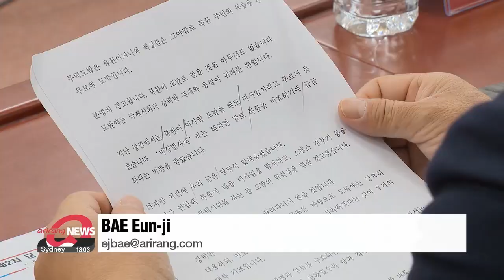S. Korean gov't, presidential office, ruling party send clear warning to N. Korea over threats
북 도발 관련 국가안보 점검 당•정•대 협의희

Our top story this lunchtime.
The three main political power brokers in South Korea - the government, ruling party and the top office - have been meeting in Seoul to discuss ways to deal with North Korea's seemingly relentless stream of provocations.
Following their meeting early Wednesday, the officials emerged to say the new administration in South Korea wants to fundamentally neutralize the regime's nuclear and missile threats
Bae Eun-ji starts us off.
North Korea has already conducted 18 missile launches,... so far this year.
To discuss this matter and efforts to deter further threats, the country's defense minister, foreign minister... as well as members from the ruling People Power Party met on Wednesday.
During the meeting the conservative party's floor leader emphasized that they're sending a message of warning to the North.

"We're sending a clear warning. North Korea is not going to win anything through provocations. The only thing they're going to get is strong sanctions and punishment from the international community."

The country's second deputy national security adviser also vowed to take a tougher line against the North than the previous administration.

"In case of provocation, we will clearly show them our capability and readiness. During the Yoon administration, we will find ways to fundamentally neutralize North Korean nuclear and missile threats."

Also during the meeting, the country's defense minister noted that the North on Sunday had fired several missiles simultaneously from different locations.
He mentioned that in response to those threats, Seoul had responded by firing surface-to-surface missiles... and had fully-armed South Korean and U.S. fighter jets fly in formation as a show of force.

"By firing surface-to-surface missiles jointly with the U.S. following the North's launch... our military showed the capability to accurately target the source of North Korea's missile launches and their command and support centers."

He also stressed the seriousness of the situation on the Korean peninsula with the North recently showing signs they are preparing for a nuclear test.

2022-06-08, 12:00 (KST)